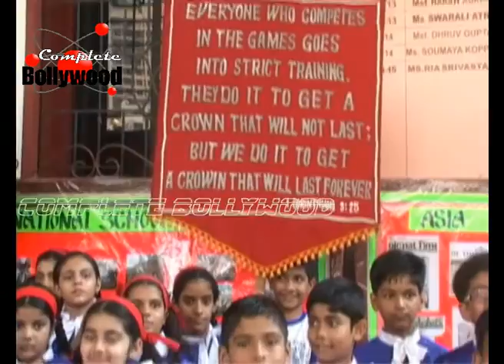Amy Jackson, Prabhudeva at Swach Bharat Abhiyan at Ryan International School